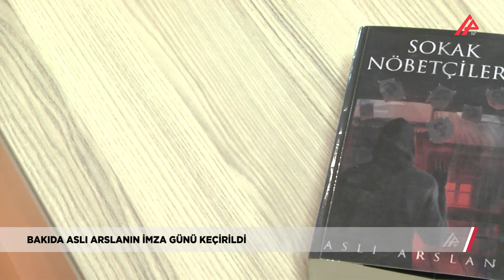Məşhur türkiyəli yazar Bakıda oxucuları ilə görüşdü - APA TV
Məşhur türkiyəli yazar Bakıda oxucuları ilə görüşdü

Bakıda Türkiyəli yazıçı Aslı Arslannın  imza günü keçirilib. "LIBRAFF" kitab mağazalarının təşkilatçılığı ilə baş tutan görüşdə yazıçı oxucuları üçün kitablarını imzalayıb və xatirə fotoları çəkdirib.

Qeyd edək ki, Aslı Arslan ˝Emare-S­armaşık˝, ˝Emare-Pus­ula˝, ˝Emare-Maske˝, ˝Sokak Nöbetçileri˝ və ˝Sokak Nöbetçileri 2˝ kitablarının müəllifidir.